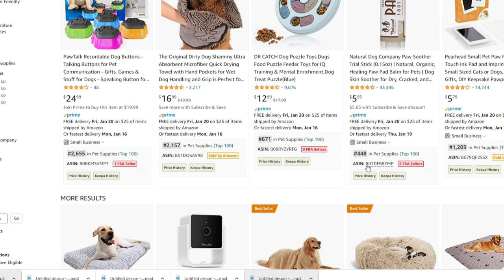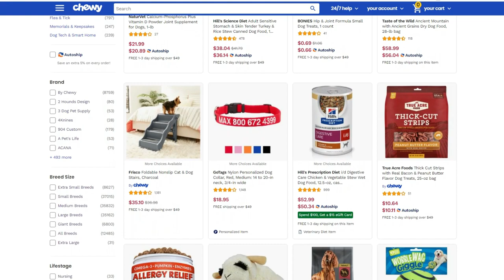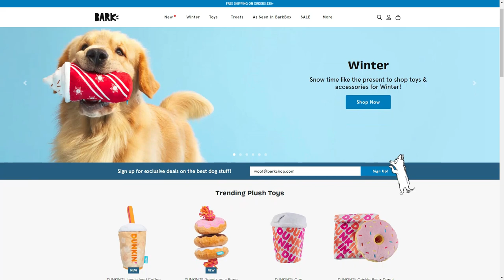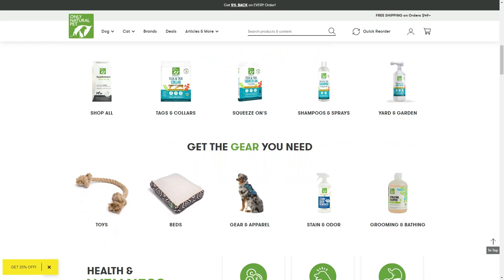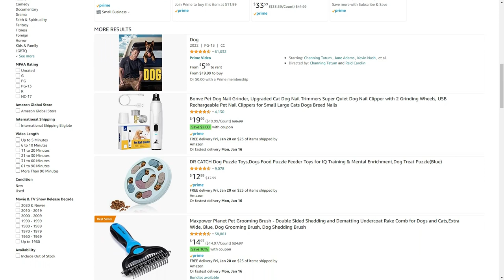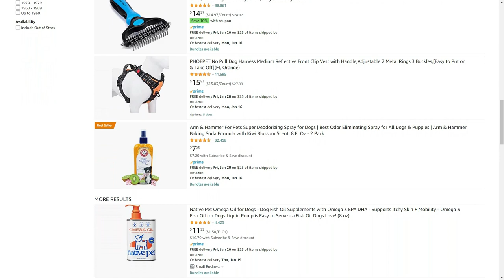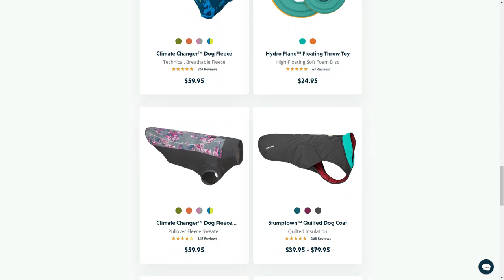Top 10 must popular websites for dog owners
There are countless pet-related websites out there, and almost as many pet stores. Every owner wants the best for their pet, but few people really want to spend hours driving and shopping. Thankfully, with today’s internet, you can easily do all your pet shopping from your personal computer at home!

10- Brutus Broth 👉Brutus Broth can provide dogs with the extra joint and hip protection that so many animals require because it is the only bone broth for dogs on the market that is supplemented with glucosamine and chondroitin. It is quickly absorbed and aids in a dog's body's natural detoxification. Additionally, bone broth has a reputation for easing food allergies and intolerances. Our bone broth is free of dairy, gluten, soy, trans fats, and artificial colors, flavors, or preservatives. It is also non-GMO.

9-You’ll truly be able to find the best for your pet at Chewy.com!

8-BarkShop stands out in another unique way- sending another gift box directly to your home every month!

7-Only natural pet, For all the supplies you require to keep your dogs and cats healthy, turn to Only Natural Pet. elderly and young. from tip to tail, We create, enjoy, and defend joyful places everywhere, which is why we employ honest ingredients and sustainable techniques.

6-EntirelyPets Only the finest treats, toys, and supplements are fit for your dog, who deserves nothing less. You can stock up on your pet's necessities at the lowest costs thanks to EntirelyPets' broad array of dog supplies, which includes everything from toys to supplements to flea & tick treatment.

5-Petflow is an online pet store that offers a wide variety of dog food and supplies. They also have a blog with dog care tips and advice.

4-Dog.com is an online pet store that specializes in providing a wide variety of products for dogs. They offer a wide selection of dog food, toys, accessories, and health supplies. They also have a blog with dog care tips and advice.

3-Amazon is an e-commerce website that offers a wide variety of products, including a wide selection of dog food, toys, accessories, and health supplies. They also have a blog with dog care tips and advice.

2-Budgetpetworld.com is a top provider of branded, high-quality pet care items online. We lower the cost of pet care by offering HUGE discounts on name-brand pet products. We are the pet parents' most trusted healthcare provider because of our great customer service.

1-RuffWear sits in a league of its own. This is the place you want to go to if you’re looking for any kind of dog ‘wear’!